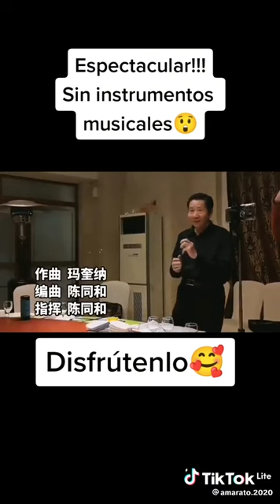Jorge Arias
Video de JORGE - ARIAS